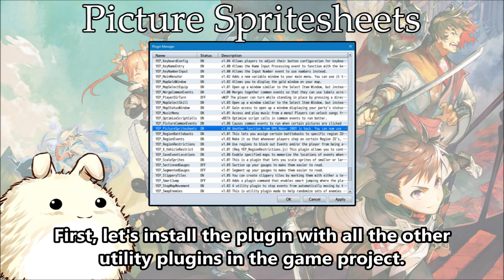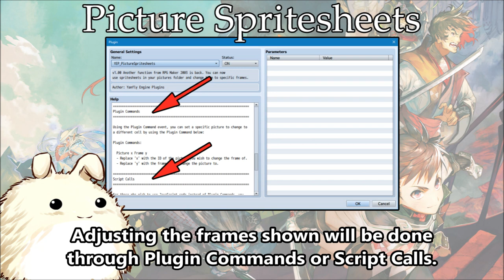YEP.198 - Picture Spritesheets - RPG Maker MV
In RPG Maker 2003, pictures had the ability to load spritesheets and display certain frames from them at the issue of a command. Ever since then, later iterations of RPG Maker lacked the feature. This plugin will bring back that old feature and give you access to use spritesheets as pictures once more with complete frame control.